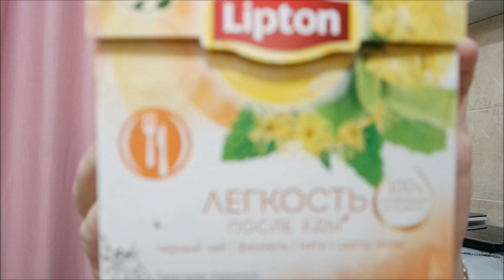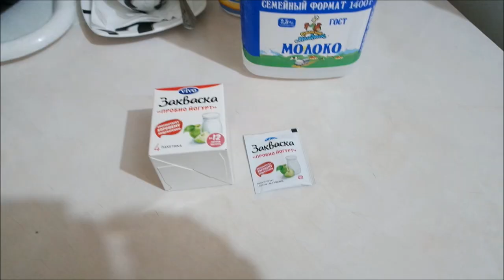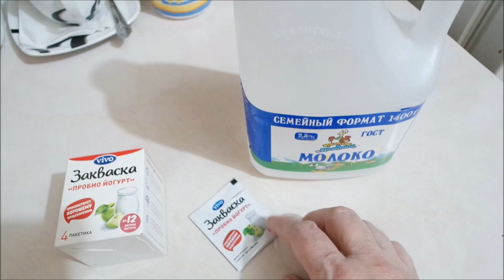Погрешности в диете/ Йогурт, овощное рагу/ Осаго/ Влог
Мои погрешности в диете, не удержалась, йогурт в мультикухне, овощное рагу, раздельное питание, ПП, еду за ОСАГО, влог.